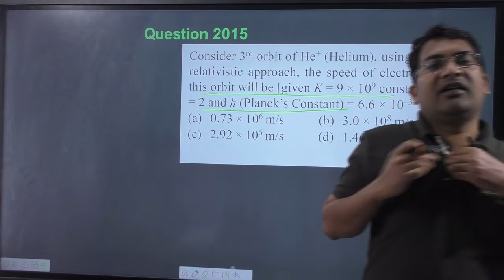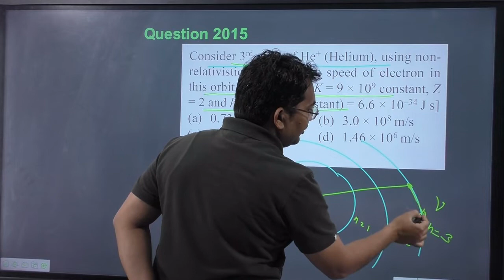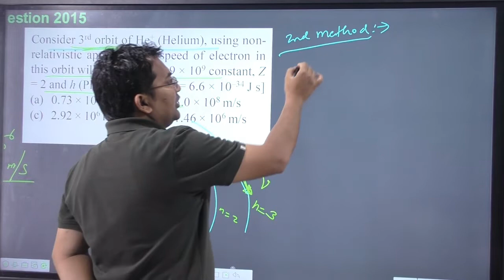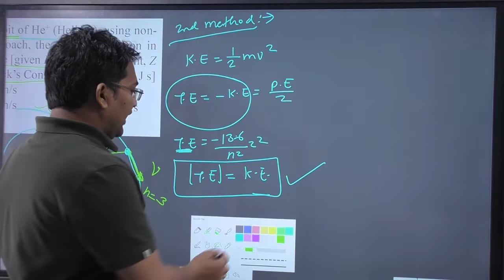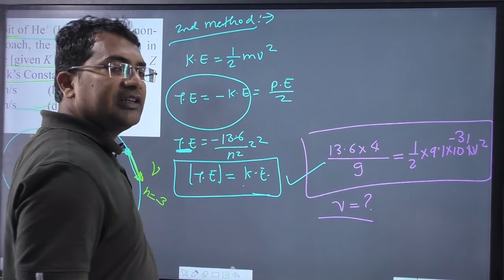Consider 3rd orbit of He+ Helium using non relativistic approach the speed of electron in this